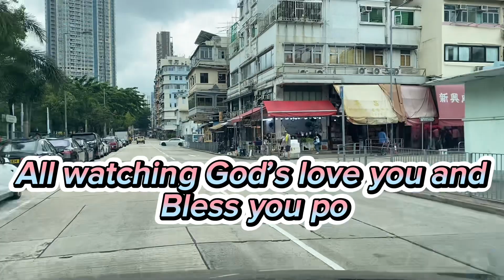Namalengke kami dito sa lokfu lipat naman sa Kowloon city market#ofwhk